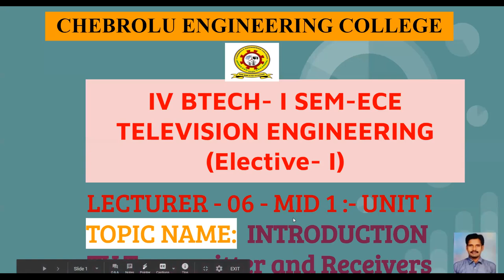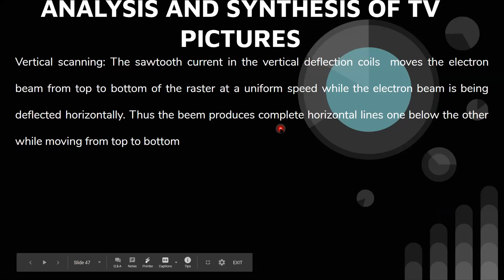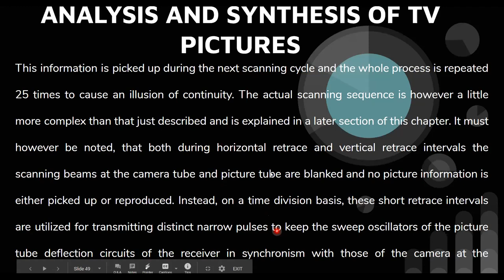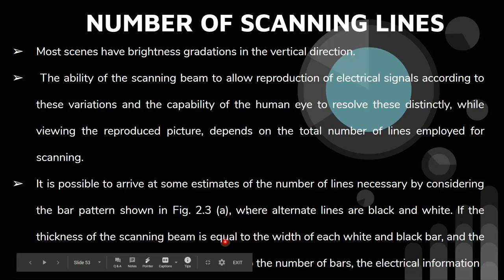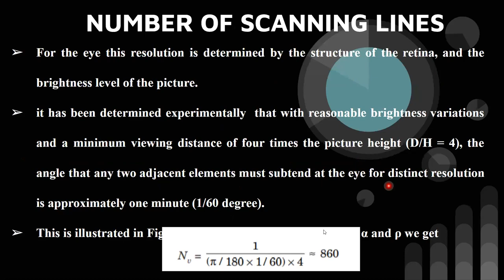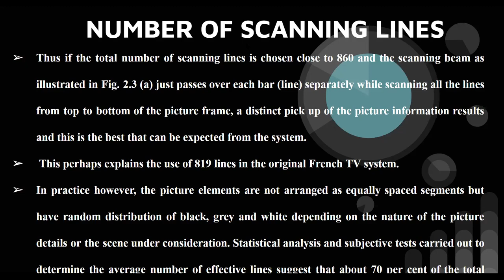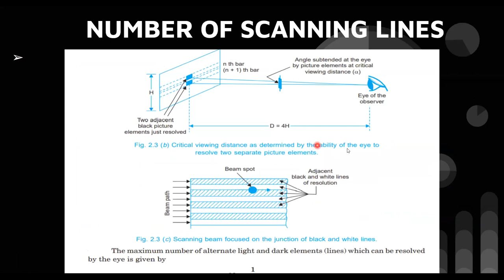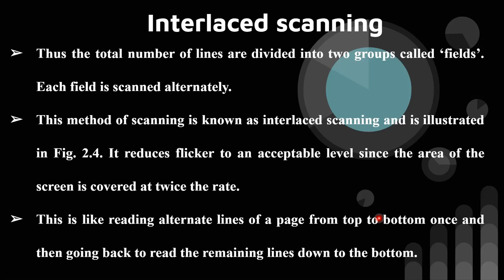TOPIC NAME TV UNIT 1 SCANNING